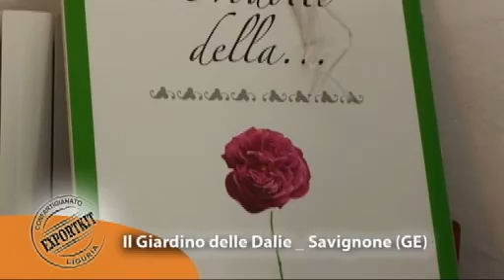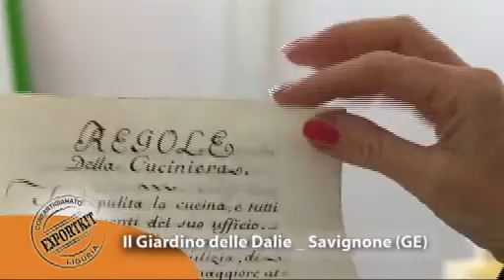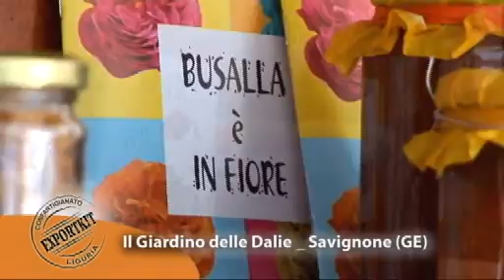il giardino delle dalie_de